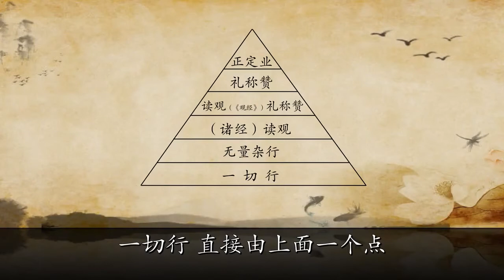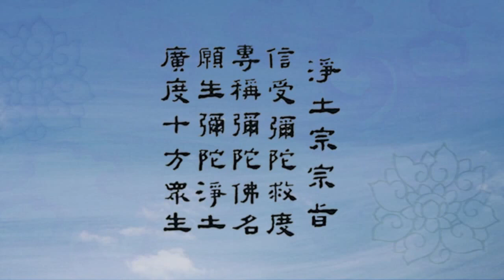「正杂二行文」叩问（下）